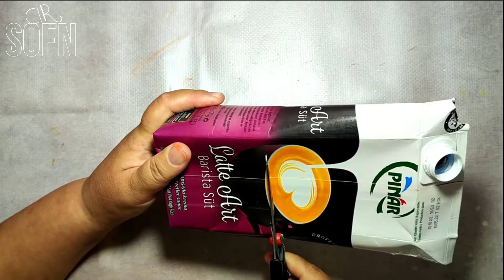LOOK AT THE DESIGN I MADE FROM WASTE MILK CARTONS | RECYCLING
Hello; In this video, we showed you the recycling of waste milk cartons.

Hello, welcome to SOFN Creative Ideas and Recycling channel. Recycling projects, DIY ideas, making items for home decoration on this channel
and many more transformation projects.